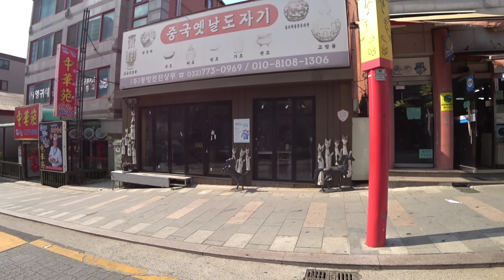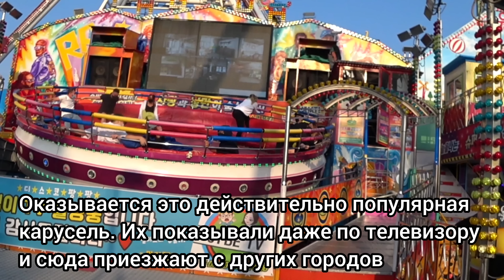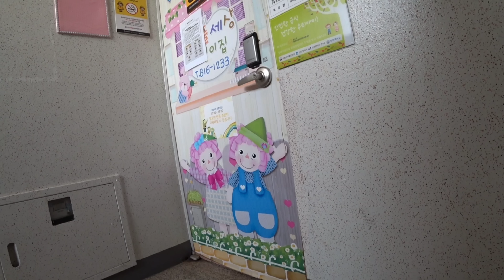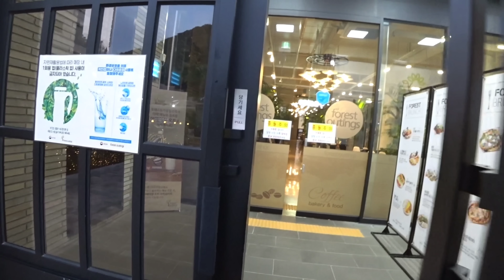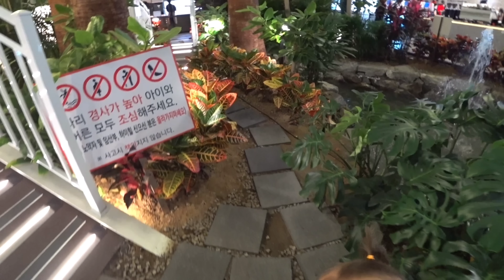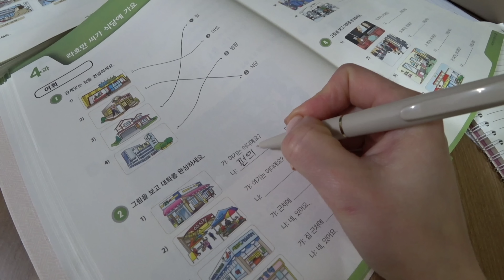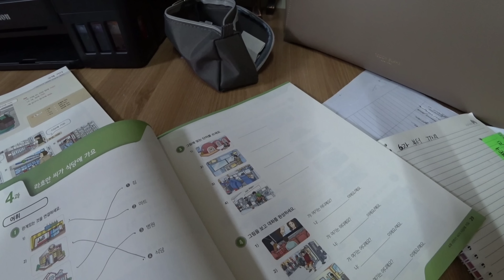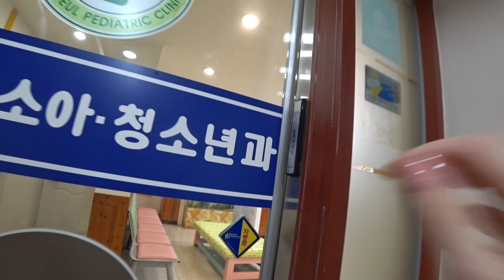Свидание с красавчиком корейцем/ Korea vlog